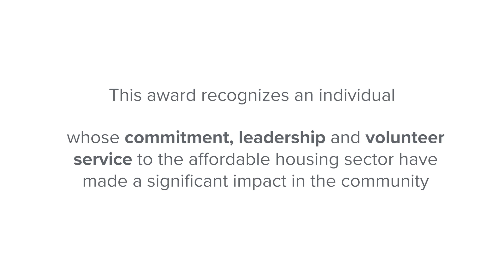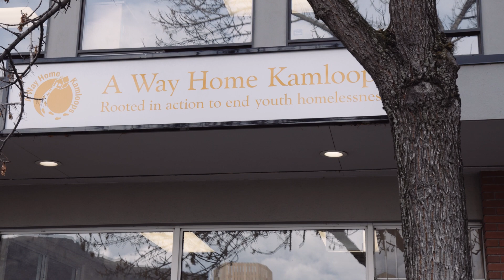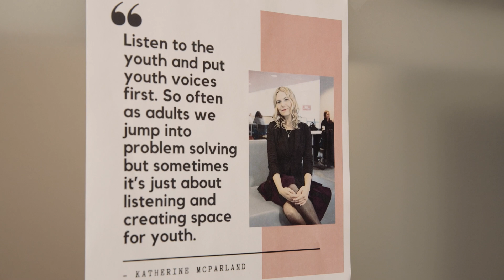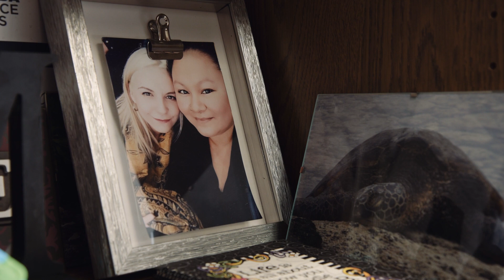Affordable Housing Champion Award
Established in 2016, the Affordable Housing Champion Award recognizes an individual or organization that has made a transformative contribution to affordable housing. The 2021 recipient is Katherine McParland, A Way Home Kamloops, in memoriam.